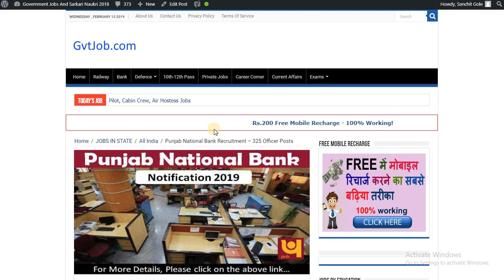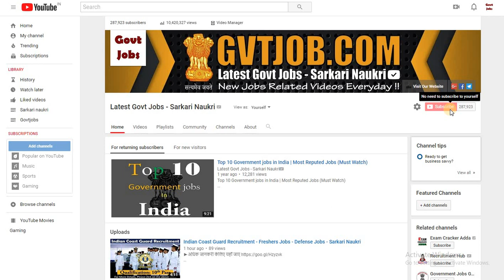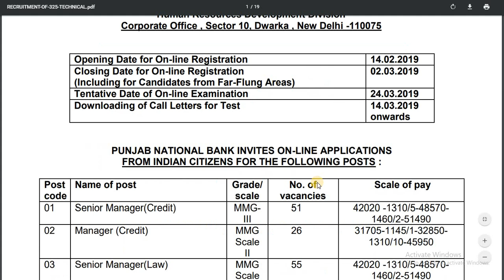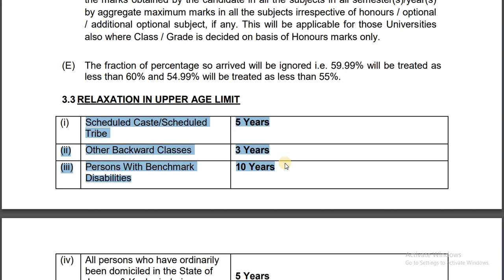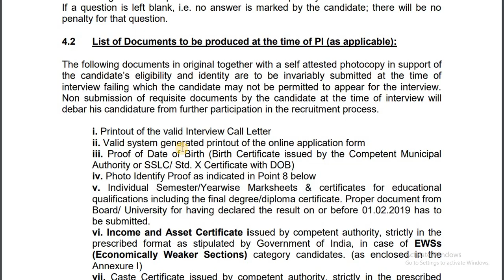Punjab National Bank Recruitment – 325 Posts - Bank Jobs - Free jobs